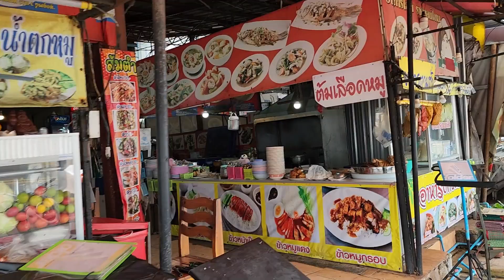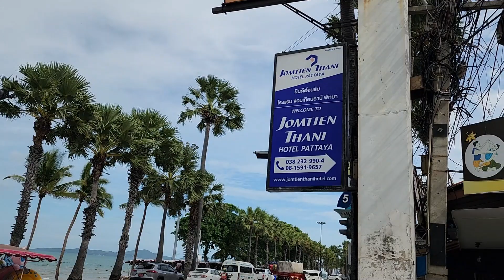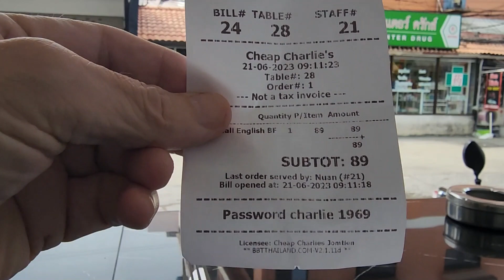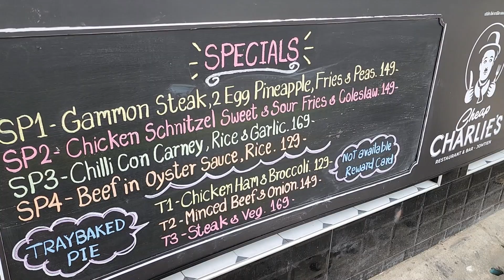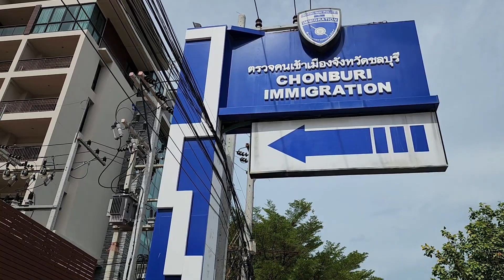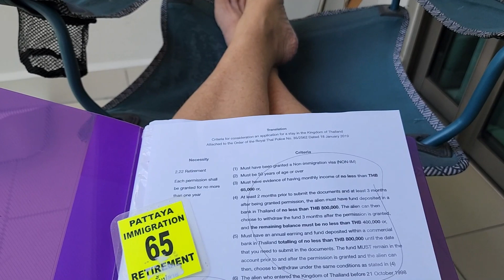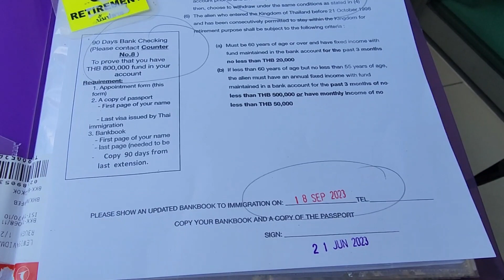1 Year O Retirement Visa Thailand Success or Failure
One year retirement visa
I have 1 month left on my 3 month visa so its time to apply for my 1 year O retirement visa
From condo in Pratumnak to Jomtien Chonburi Immigration Office Pattaya Thailand
Everything you need to know to apply for 1 year retirement visa